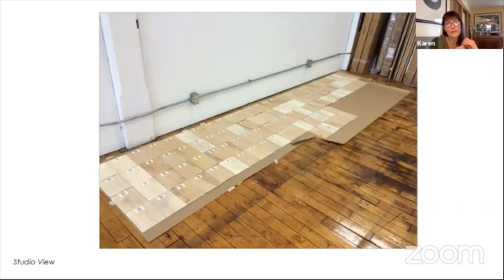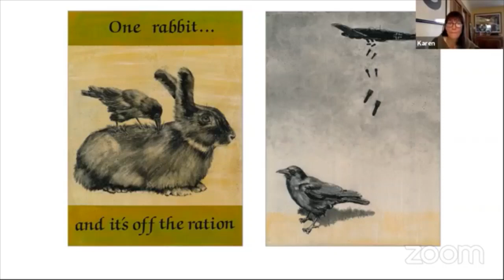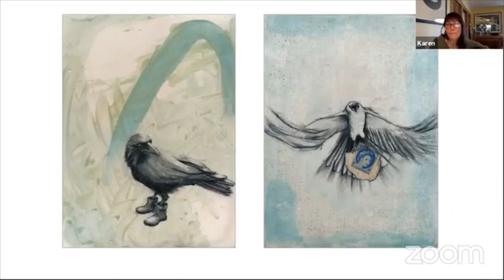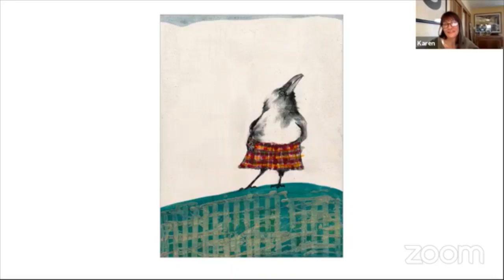The Art Of: Karen Bondarchuk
Join us for a conversation with Karen Bondarchuk, the artist who created Ergo Sum: A Crow a Day, now on exhibit at the Dennos Museum Center. In 2014, Canadian-born Karen set out to mark the passing time that her mother – diagnosed with dementia in 2010 – no longer could. For 365 days, she produced a crow a day on a hand-cut, hand-gessoed panel, remembering her mother as she once was and grieving her loss. The resulting work explores communication and an artist’s relationship to the world; it resonates for its depth, beauty, and elegiac and potent whimsy.

Our guest host for this interactive conversation is Kathy Kelsey Foley, Director of the Leigh Yawkey Woodson Art Museum which organized the traveling exhibition.

Karen Bondarchuk is an associate professor of art and foundation art area coordinator at Western Michigan University's Gwen Frostic School of Art. She teaches drawing and sculpture courses. A native of Canada, Bondarchuk received her M.F.A. in sculpture from Ohio State University and her B.F.A. in sculpture and video from NSCAD University in Halifax, Nova Scotia, Canada (formerly the Nova Scotia College of Art and Design).

This program was recorded on Wednesday, May 20, 2020.